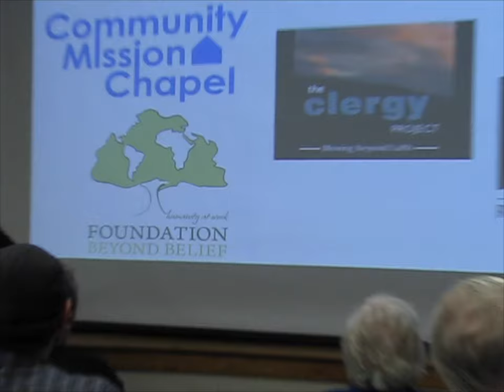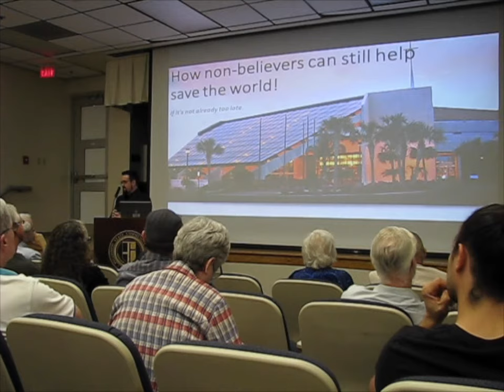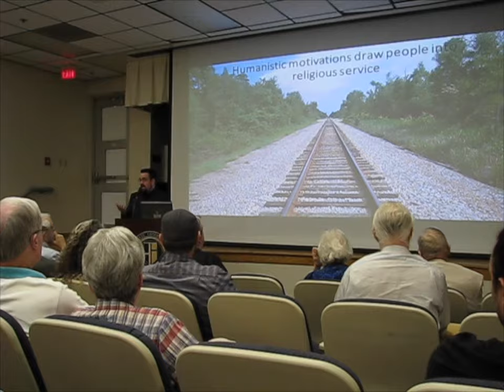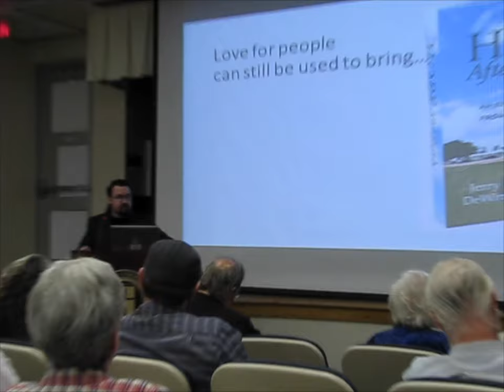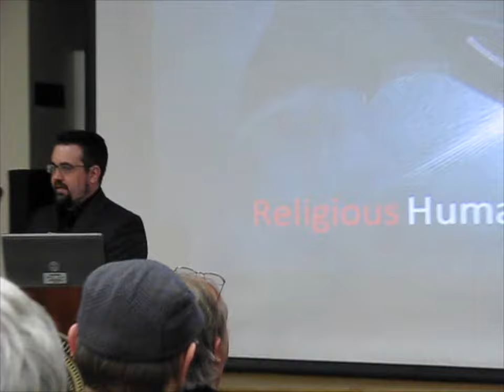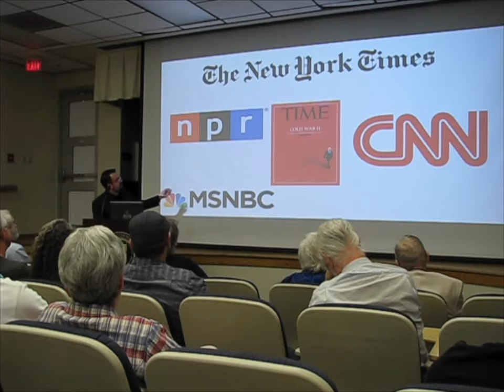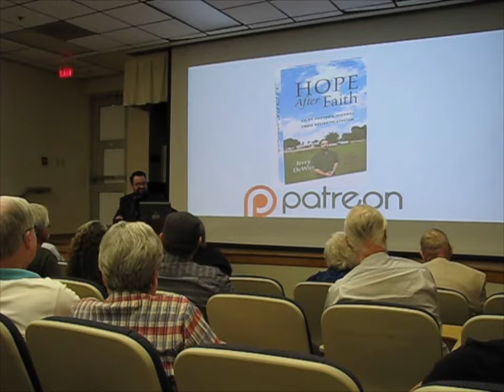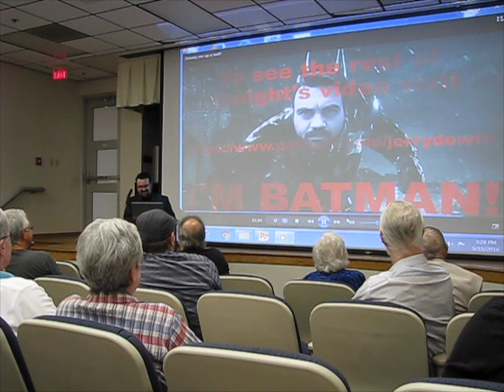How Non-Believers Can Still Help Save The World - Jerry DeWitt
This was the 2016 Annual lecture for the Rationalists of East Tennessee delivered by Jerry DeWitt.